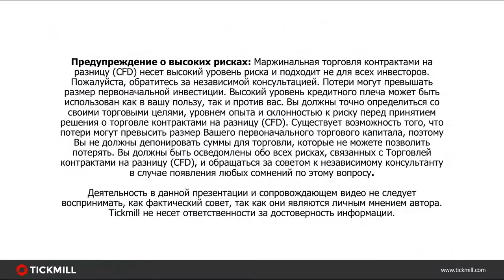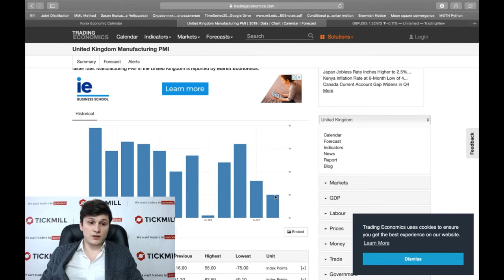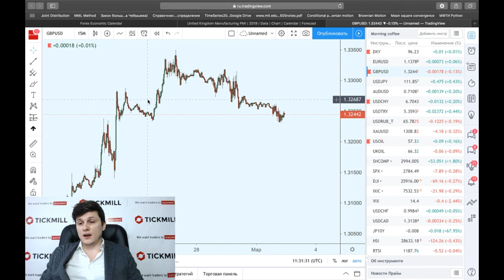Британские фабрики готовятся «зимовать»